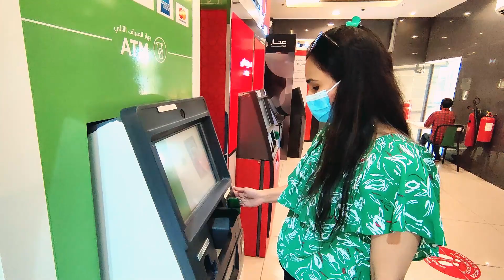China Market Oman | Shopping Market | DocVlogs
China Market is Located in Oman muscat Alhail seeb. they have Immediate Delivery service also and App and Insta Page for latest Offers

I hope you find my videos useful and informative. Let’s connect on social media to get to know each other better. 😊